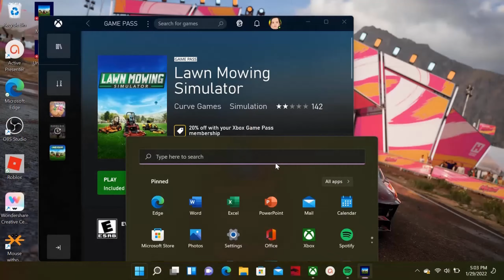Finishing lawn mowing the old nook cottage.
Hi this is the part 2 of the lawn mowing the old nook cottage enjoy watching.